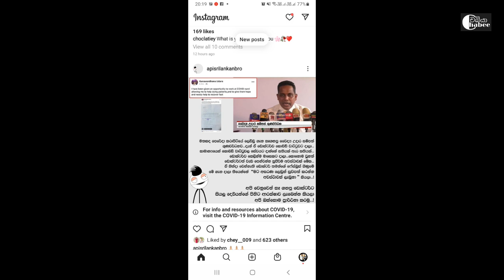What Happened To Doctor Udara Sampath Gunawardana, Who Shout About People Who Dieing💔 Due To Virus😭😭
Edit             Chabee
Producer   Chabee